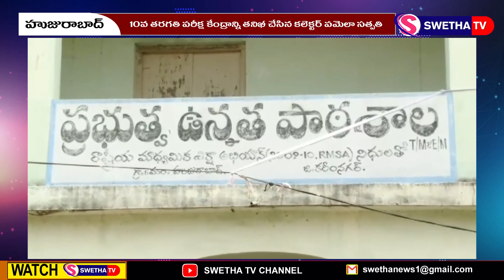10వ తరగతి పరీక్షల తీరును పరిశీలించిన కలెక్టర్ ...SWETHA NEWS – 19.03.2024